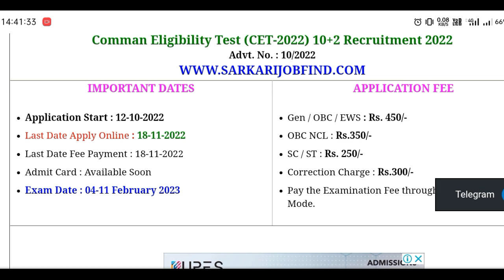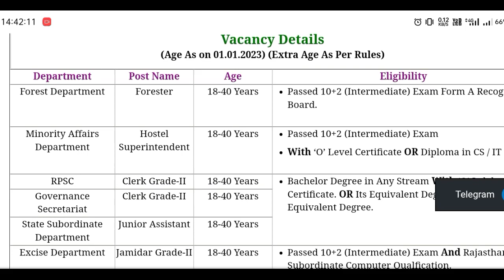Rajasthan CET 2022 Exam Date Notice।। Rajasthan 10+2 CET 2022 ।। CET Admit Card download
Rajasthan 10+2 CET 2022 : Rajasthan CET 2022 Exam Date Notice

Last Updated On January 12, 2023

SARKARIJOBFIND On Telegram  : Join Now

Post Name : Rajasthan RSMSSB CET (10+2) Level 2022 Exam Date Notice

About Post : Rajasthan Subrodinate Service Selection Commission RSMSSB Are Invited Online Application Form For Comman Eligibility Test 2022 Various Post Released Now At Senior Secondary Levl. (Rajasthan CET 2022). Interested Candidate Completed All Eligibility Criteria And Apply Online Application Form. Before You Apply Online Application Form Please Read Full Notification. Rajasthan CET

rajasthannews download admit card
admitcard cet exam date
download cet exam date link